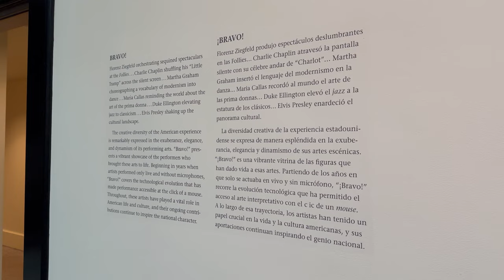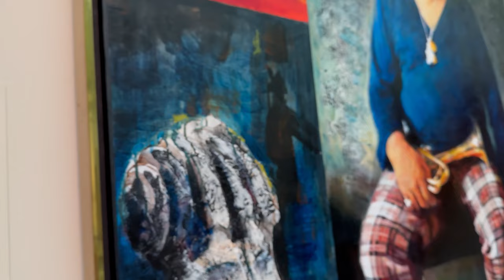Bravo! • National Portrait Gallery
"Florenz Ziegfeld orchestrating sequined spectaculars at the Follies ... Charlie Chaplin shuffling his “Little Tramp” across the silent screen ... Martha Graham choreographing a vocabulary of modernism into dance ... Duke Ellington elevating jazz to classicism ... Maria Callas reminding the world about the art of the prima donna ... Elvis Presley shaking up the cultural  landscape.

The creative diversity of the American experience is remarkably expressed in the exuberance, elegance, and dynamism of its performing arts. “Bravo!” presents a vibrant showcase of the performers who brought these arts to life. Beginning in years when artists performed only live and without microphones, “Bravo!” covers the technological evolution that has made performance accessible at the click of a mouse. Throughout, these artists have played a vital role in American life and culture, and their ongoing contributions continue to inspire the national character." via @smithsoniannpg @SmithsonianChannel